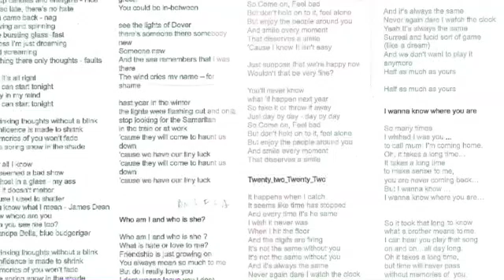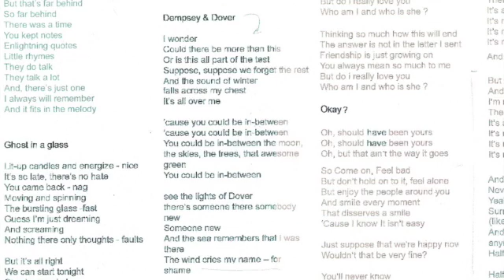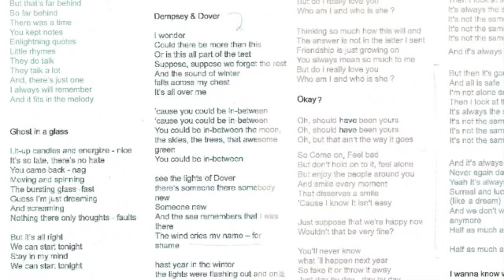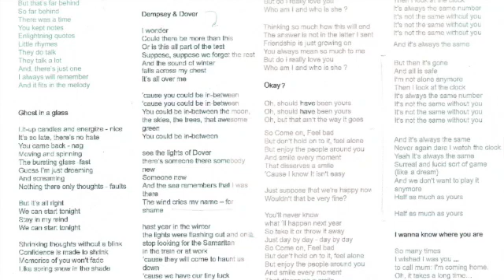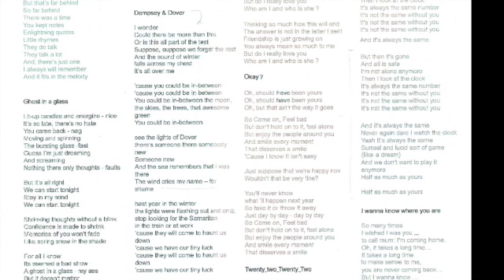Dempsey & Dover - NO CAR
track 7/14 from the album Play the Drum by No Car - 2006